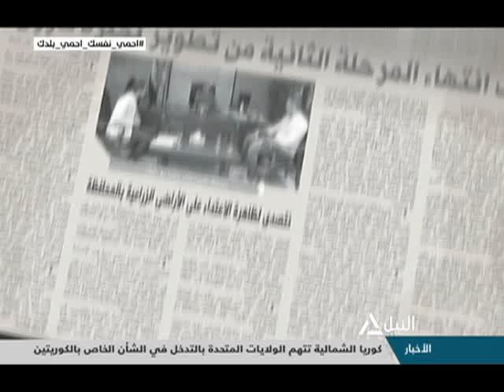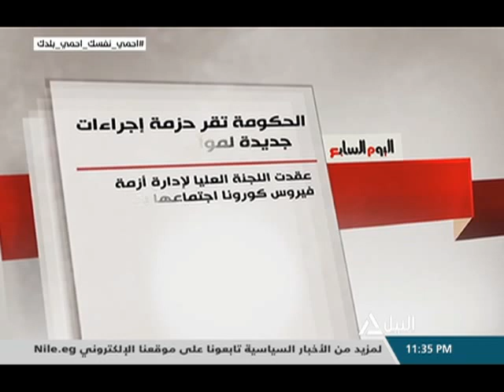صحافة الغد 11-6-2020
قراءة لأهم ماجاء فى الصحف المحلية غداً